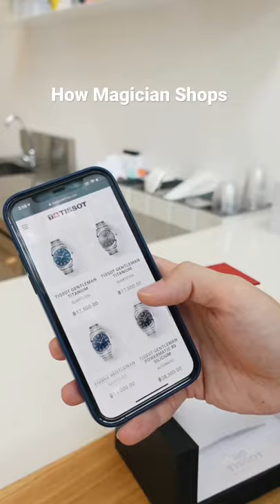How Magician Shops